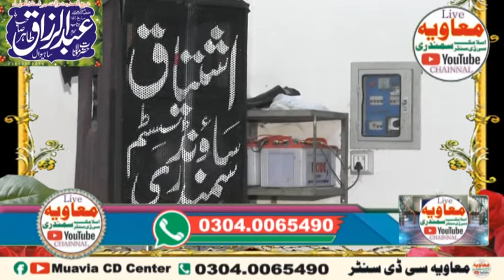Invaluable pearl of biography by Qari Abdul Razzaq Tahir